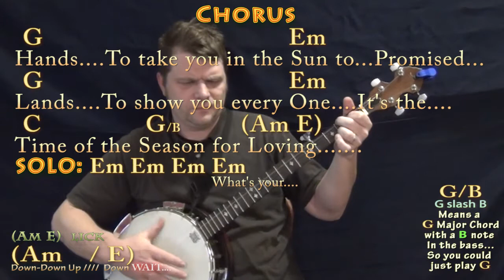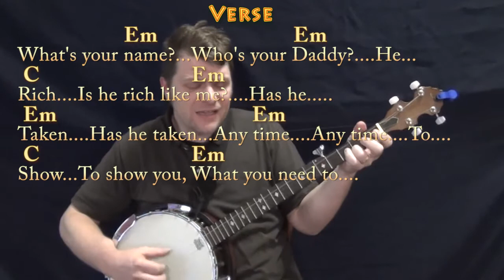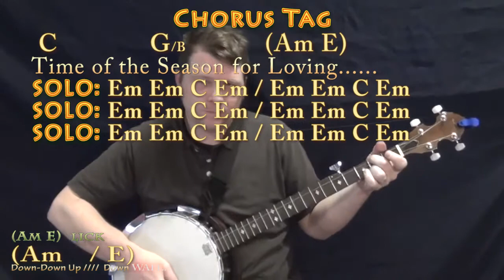Time of the Season (The Zombies) Banjo Cover Lesson in Em with Chords/Lyrics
...MUNSON BRIGADE SHOUTOUT! .This video brought to you in part by the "Munson Brigade" ... Many thanks to Ann DiBenedetto, Vermell Vain, Rich C, Brett and Will Sword!!!. Woohootiehoo and Best of luck! playalong lyric chord lesson tutorial SONGBOOKS